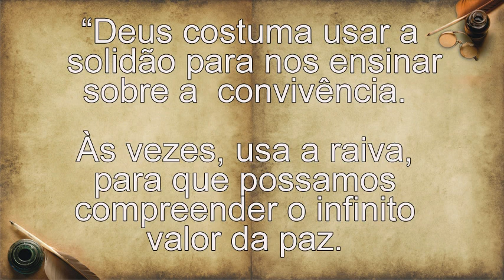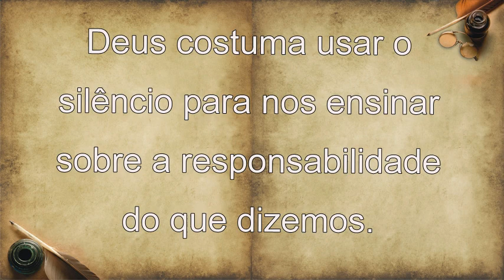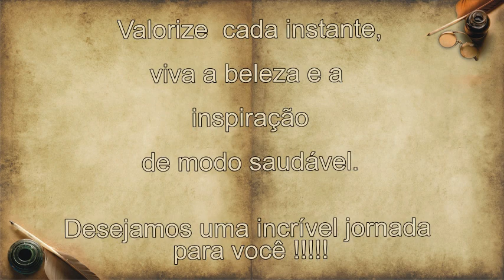reflexoesdavida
Um video dedicado as nossas mais profundas reflexoes , para tornar o nosso dia-a-dia cada vez melhor. Visite